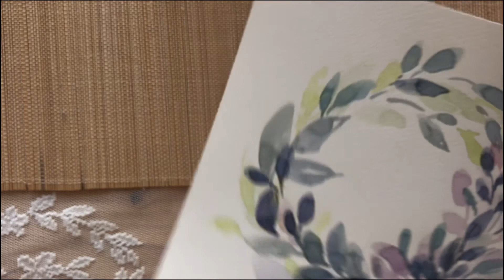paint loose style watercolor leaves wreath